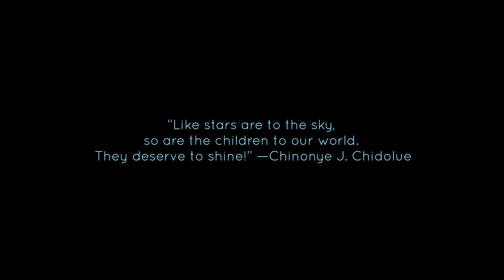The Purpose Of Life ..... Is To Be Happy